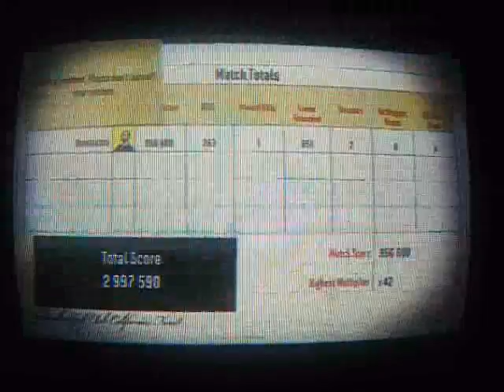Bam's update/shoutout/Q&A and modern warfare 2 rant part 2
go and sub and thank vash and chrono for inspiring to start my channel so my thanks and loves to chrono and vash everyone i mentioned you is awesome too